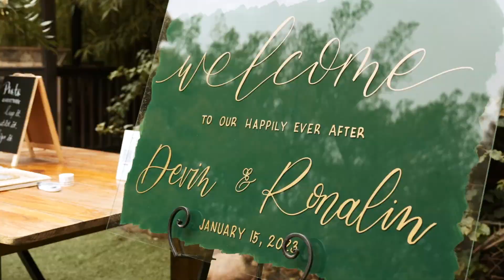Wedding at Botanica Garden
In this video, we take a deep dive into the world of wedding photography and videography. With years of experience capturing the joy, laughter, and love at countless weddings, we share our tips and tricks for creating stunning photos and videos that you'll cherish for a lifetime.

Wedding Photography and Videography Company based in Orange County CA